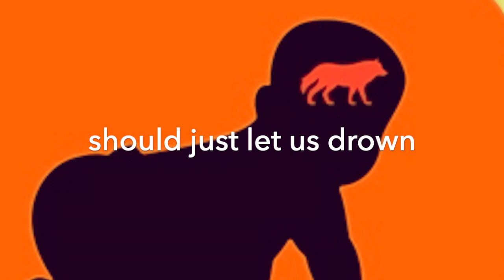lone woof: Patriot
T-shirts!